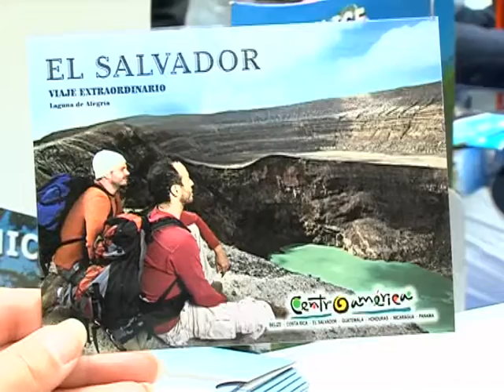EUROAL EL SALVADOR